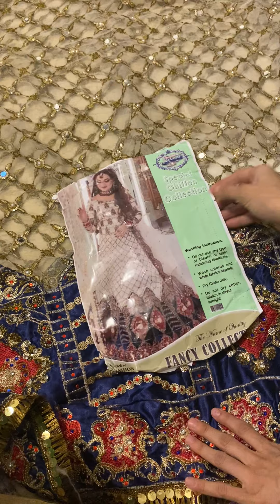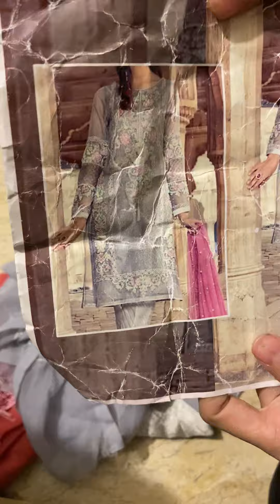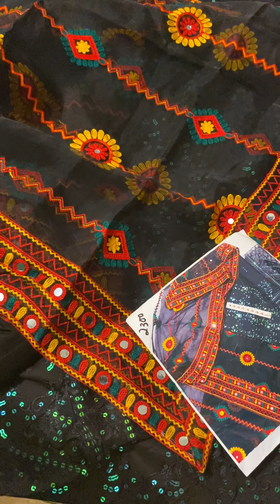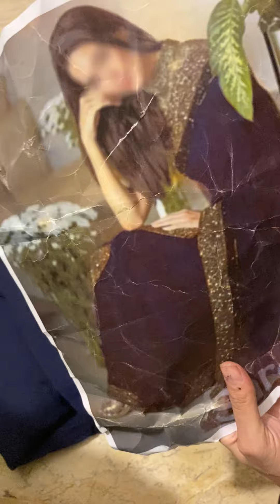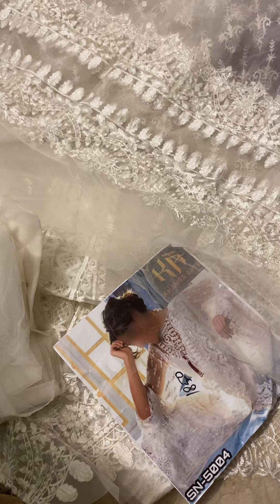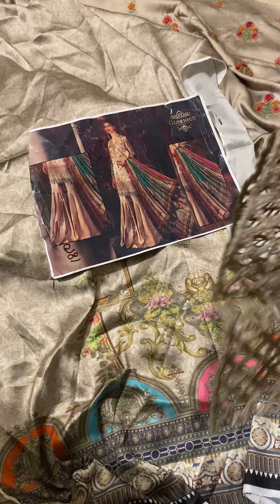Sasti sale dhamka sale (part 5)